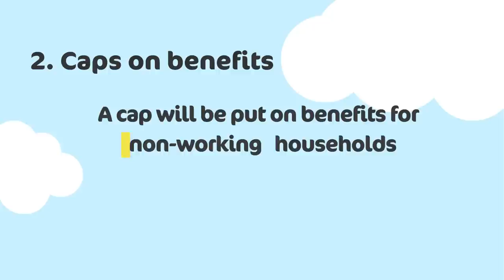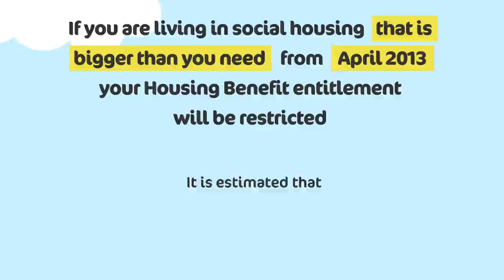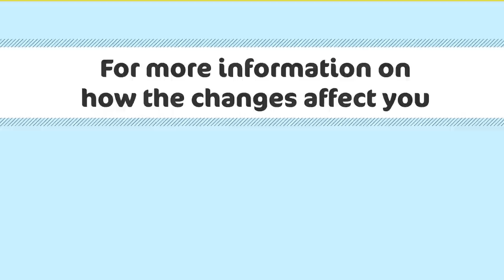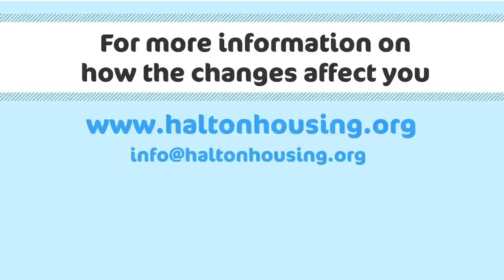Welfare Reform Changes - Halton Housing Trust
Information on welfare reform changes in Halton.  Produced by Reason Digital.
Produced by Halton Housing Trust to explain the complex welfare benefit changes to its customers, the informative video is taking the housing world by storm and has generated over 30 enquiries from housing associations around the country wanting to replicate its key messages.

In April 2013, people in receipt of housing benefit will see their payments reduced if they have unoccupied bedrooms in their homes. Dubbed the "bedroom tax", the reform means that many people will see a reduction in their benefit payments if they have a spare bedroom.

Universal Credit, a new single payment replacing a variety of means tested benefits will come into force in October 2013.

UPDATE: This video was correct at the time of production in June 2012. Since then changes to welfare benefits have occurred. Circumstances surrounding welfare benefits change frequently, therefore always undertake your own research to ensure accuracy. Halton Housing acknowledges the changes.